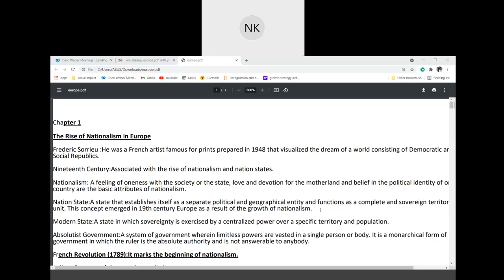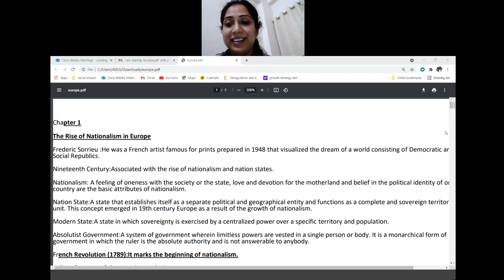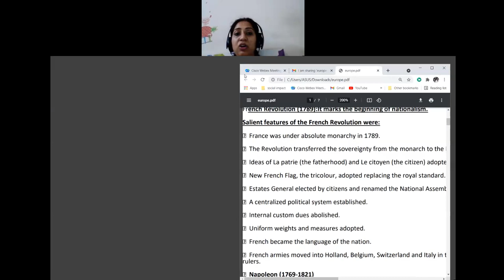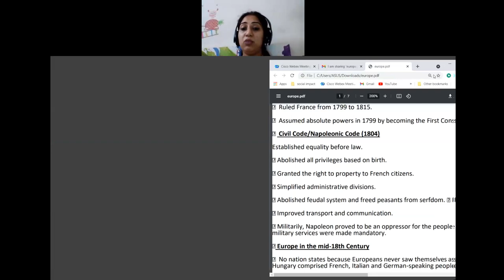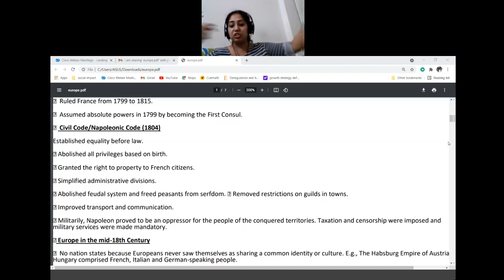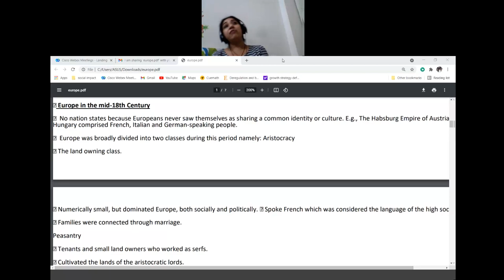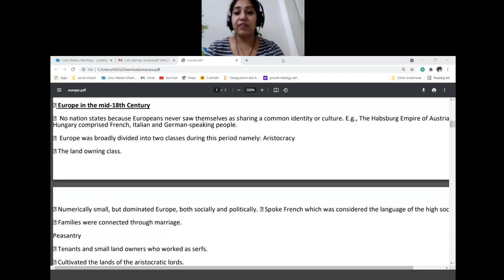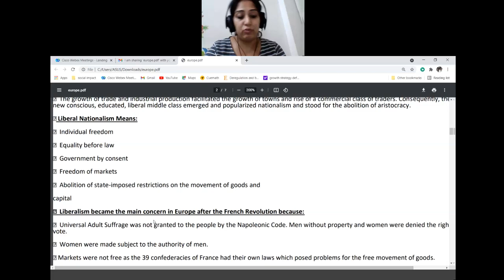europe lec 1